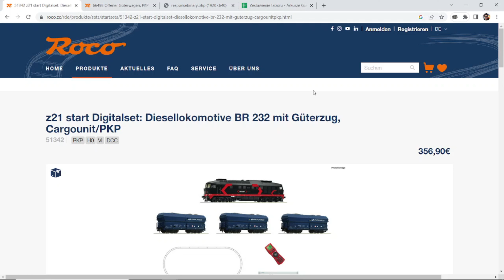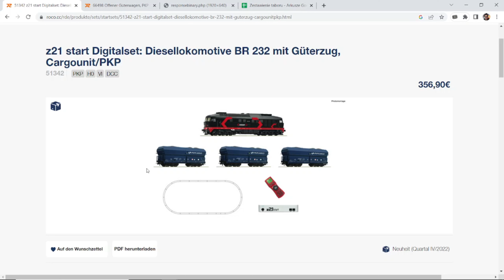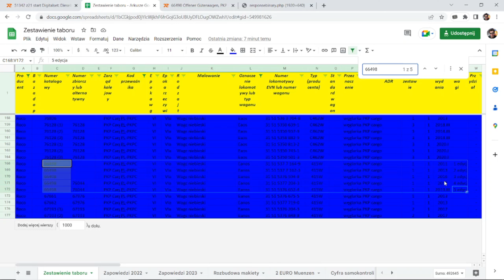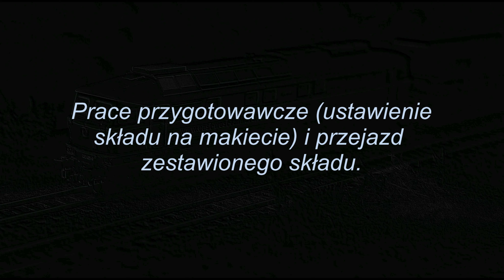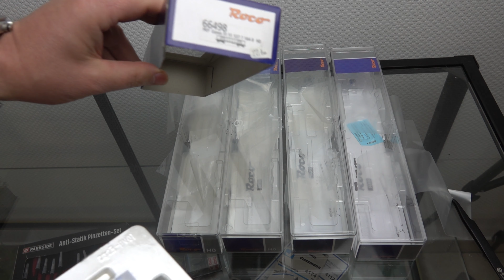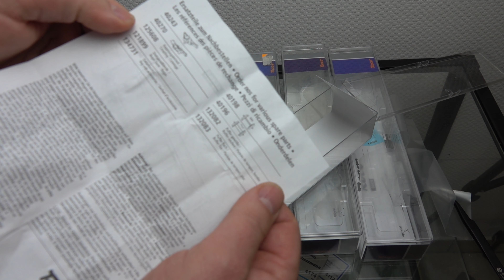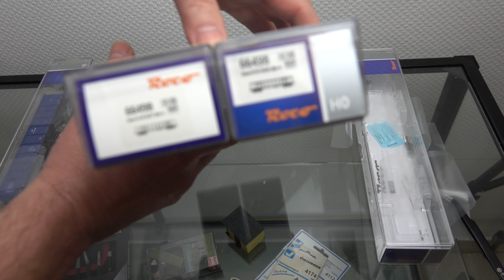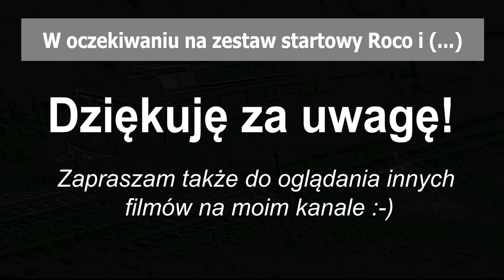JA WAM POKAŻĘ!: W oczekiwaniu na zestaw startowy Roco i historia modelu węglarki Eanos 66498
Niezmiernie długi tytuł i niecodzienny film :-)

Miłego oglądania!